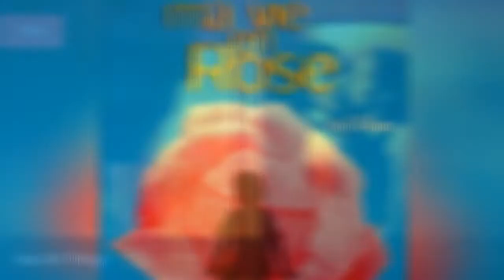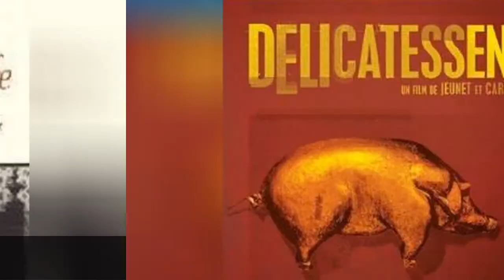The Best French Comedy Movies ✅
The French aren't usually known for their sense of humor, but this list of the best French comedy movies proves that the French can drum up a laugh or two when the occasion calls for it. If your're unfamiliar with French comedies, then get ready for avant-garde takes on the beloved genre. This list features the funniest French comedies of all time, ranked by other fans of French cinema. If tragedy plus time equals comedy, then leave it to the French to get a little wonky with their math.
Edouard Molinaro directed La Cage aux Folles, was a French film about a gay couple attempting to hide their lifestyle from their sons fiance and her parents. The film was later remade into The Birdcage, which starred Robin Williams and Nathan Lane.
Delicatessen was co-directed by Marc Caro and Jean-Pierre Jeunet, a dark comedy set in a dystopian future where human meat is served in a deli. Jeunet later directed Amelie, a rather more lighthearted comedic film.
Which of these French comedy movies are your favorites? Give the films you like an upvote so they'll rise to the top of the list. Then, check our our list of French movies on Netflix.
...more
0:00 - Intro
0:00:08 - Hollywoo
0:00:17 - Secret Things
0:00:30 - Ma Vie En Rose
0:00:37 - Pearls of the Crown
0:00:50 - Going Places
0:00:57 - Non-Fiction
0:01:09 - Picnic on the Grass
0:01:16 - Four Bags Full
0:01:26 - School for Postmen
0:01:35 - Topaze
0:01:48 - The Baker's Wife
0:01:59 - Delicatessen
0:02:06 - La Cage aux Folles
0:02:20 - Les Visiteurs
0:02:32 - The Discreet Charm of the Bourgeoisie
0:02:40 - Ruby & Quentin
0:02:52 - Playtime
0:02:59 - Taxi
0:03:06 - Mr. Hulot's Holiday
0:03:16 - Mon Oncle